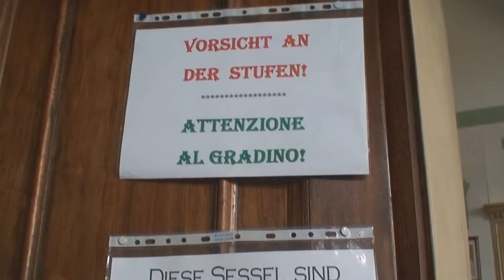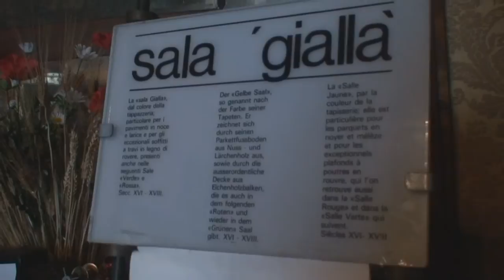Il monastero di San Daniele ad Abano Terme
un film di valter zanardi
La storia millenaria del Monastero si può dividere in vari periodi.
Il Monastero costruito tra il 1076 /1078 dai signori da Montagnone di origine longobarda, fu affidato ai monaci benedettini.
È citato in una bolla di Callisto II del 1° aprile 1123 e confermato da InnocenzoII, nella bolla del 29 giugno 1132.
Nei primi decenni di vita il Monastero si trovò al centro di varie contestazioni sulle quali dovette intervenire addirittura il Papa, segno evidente che fin dalle origini era tutt' altro che trascurabile.
I Monaci Benedettini ne guidarono le sorti tra innumerevoli traversie, fino al 25 febbraio 1461 (da ricerche del geom. C. Grandis).
Il Monastero passò poi ai Canonici Regolari del SS. Salvatore di Venezia, religiosi che seguivano la Regola di S. Agostino.
Essi apportarono notevoli ristrutturazioni e abbellimenti al complesso monastico. Il chiostro cinquecentesco è sormontato sul lato ovest da una loggetta con soffitto a volte a crociera.
Il 12 settembre 1771 un provvedimento della Repubblica Veneta interveniva a limitare il numero dei monasteri nel suo territorio. Con tale decreto fu soppresso anche il Monastero San Daniele e tutti i beni incamerati furono messi all'asta.
L'acquisto del complesso edilizio venne effettuato dall'avv. Federico Todeschini di Venezia, che diede la proprietà in dote alla figlia Elisabetta, unica erede del casato, quando sposò il conte Bartolomeo Bonomi nel 1832. Il Monastero fu allora in parte trasformato in Villa – Castello e chiamato Castello dei Conti Todeschini- Bonomi.
Con la seconda guerra mondiale, la famiglia Bonomi Todeschini subì un tracollo; la Villa–Castello venne occupata temporaneamente dai militari tedeschi, poi divenne proprietà della famiglia Pescarin di Montagnana - Padova.Frattanto si profilava un periodo turbinoso per le popolazioni dell'Est Europeo e, alla fine della seconda guerra mondiale, anche il Monastero S. Rocco in Fiume fu occupato dai soldati che presero possesso delle aule scolastiche, dell'educandato e degli ambienti monastici
Le Monache Benedettine non avevano più né monastero né lavoro né pane; furono quindi costrette ad abbandonare il loro nuovo bel Monastero, costruito tra il 1914 e il 1918, e cercare una soluzione alternativa.
La Madre Benedicta Cristofoli († 16/2/1970), incaricata dall'anziana abbadessa, M. Benedicta Stehle († 9/2/1950), venne nel Veneto e, con l'aiuto di Don Ambrogio Bizzarri dell'Abbazia di Praglia, ottenne di entrare in questo Monastero di San Daniele.
Il 24 maggio 1948 ella ricevette le chiavi da Don Adalberto Salvadori, priore di Praglia, che celebrò la prima S. Messa della Chiesa di San Daniele. La Comunità, rimasta in attesa a Fiume, ebbe la prospettiva di approdare presto alla Villa-Castello di San Daniele per ricomporsi e riprendere la regolare vita monastica.
Così ebbe inizio il IV periodo del Monastero: fondato per i monaci, diviene casa di preghiera per le monache, che seguono la Regola di San Benedetto. E' l'anno 1948.